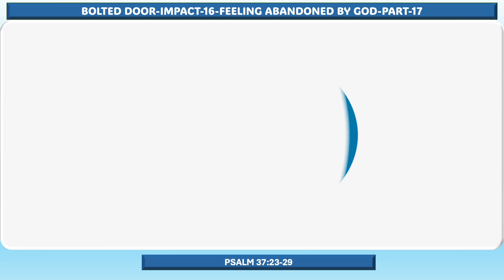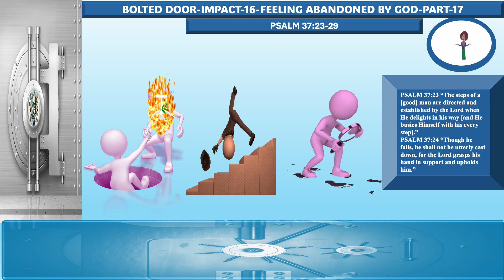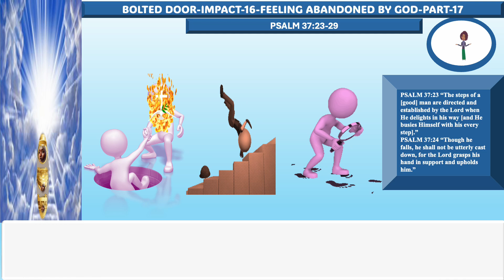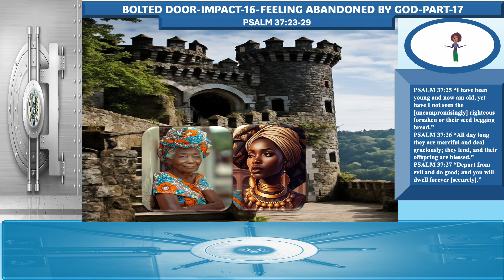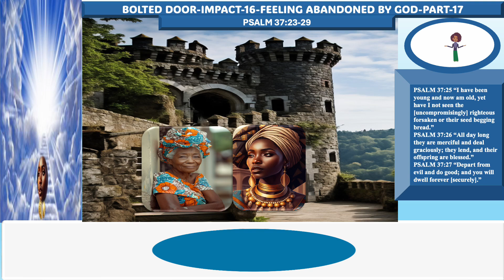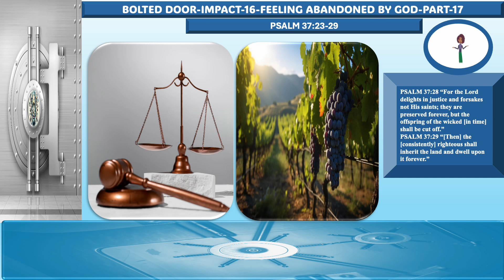BOLTED DOOR IMPACT-166 FEELING ABANDONED BY GOD-PART-17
PSALM 37:23-29 Explore the profound message of love in the Bible through this enlightening video, delving into the unconditional and sacrificial love of God revealed in Scripture. Discover how embracing God's love can transform our hearts, relationships, and worldview." "Deepen your understanding of the Fear of God in this powerful video, uncovering the reverence, awe, and obedience that come with acknowledging the sovereignty and holiness of God. Learn how cultivating a healthy Fear of God can lead to wisdom, humility, and a deeper relationship with Him." "Experience the beauty and power of worshiping God through this uplifting video, highlighting the importance of praising, adoring, and glorifying God in spirit and truth. Discover how worship can ignite our faith, align our hearts with God's desires, and usher us into His presence." "Discover the joy and purpose of living for God and Jesus Christ in this inspiring video, exploring what it means to surrender our lives to the Lordship of Jesus. Learn about the transformative power of following Christ, serving others, and glorifying God in all we do."
"Unleash the power of the Holy Spirit in your life through this enlightening video, delving into the gifts, guidance, and empowerment that come from the indwelling presence of the Spirit. Explore how yielding to the Holy Spirit can lead to spiritual growth, boldness, and fruitfulness in our Christian walk." "Unlock the redemptive power of the blood of Jesus in this profound video, delving into the atoning sacrifice and cleansing efficacy of Christ's blood shed on the cross. Discover how the blood of Jesus offers forgiveness, healing, and restoration to all who believe. "Experience the authority and victory that come from invoking the powerful name of Jesus in this transformative video. Learn how calling upon the name of Jesus can bring deliverance, protection, and breakthrough in every area of your life."
"Discover the profound truth of being created in the image and likeness of God in this enlightening video, exploring the inherent dignity, purpose, and value that every human being possesses as a reflection of their Creator. Learn how embracing our identity as image bearers of God can lead to self-worth, compassion, and a deeper appreciation for our divine nature." "The transformative power of repentance: Understanding how turning away from sin and towards God can bring about true change in your life."
"Living a life of purity according to the Bible: Exploring the importance of purity in our thoughts, words, and actions as followers of Christ." "The journey of sanctification: How God works in us to make us holy and set us apart for His purposes." "Freedom from sin and bondage: Discovering how Jesus came to set us free from the chains that hold us back and bring us into a life of liberation in Him." "Healing and restoration in Jesus: Exploring the miraculous healing and deliverance ministry of Jesus and how He still heals today."
"The radical lifestyle of a disciple: Understanding the call to deny ourselves, take up our cross, and follow Jesus wholeheartedly."  "Walking in the footsteps of Christ: Learning how to live a life that reflects the love, compassion, and mercy of our Savior."  "Overcoming obstacles in our discipleship journey: Addressing the challenges and struggles we may face as we strive to live out our faith and follow Jesus faithfully."  "The rewards of discipleship: Discovering the joy, fulfillment, and eternal blessings that come with living a life dedicated to serving and following Jesus Christ."